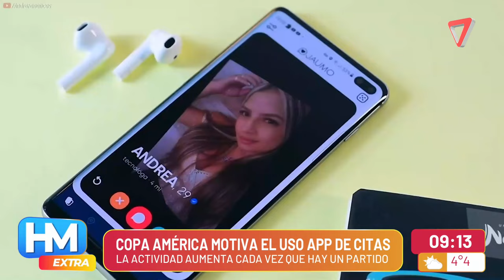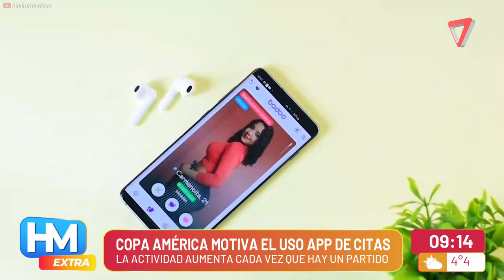Durante la COPA AMÉRICA aumenta el USO de las APPS de CITAS